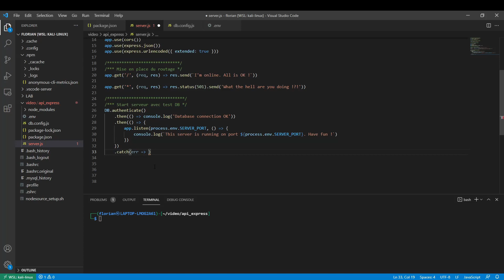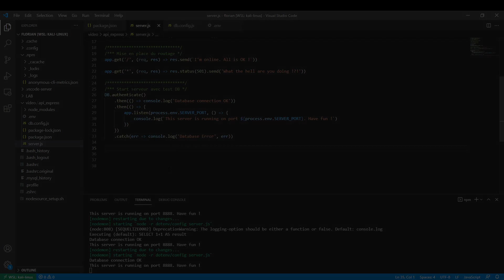API REST Express Jwt 6/32 Lancement API avec la BDD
Réalisation d'une API REST avec le framework EXPRESS + JWT

Nous allons modifier notre fichier server afin que notre API utilise notre base de données. On va profitter d'une petite astuce (méthode) de Sequelize pour effectuer un test de connexion au lancement de l'API.

Inutile de l'aisser l'API fonctionner si la base de données ne répond pas ;)